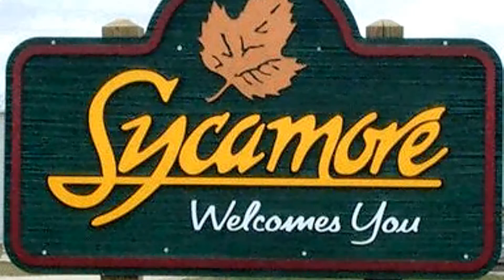Farmer Spotlight: Kurt Sanderson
DeKalb County is home to a wide variety of agriculturalists. What do they all share in common besides our county? Each agriculturalist has a rich family history, and true passion for farming. Every sort of agriculture imaginable can be found here, from livestock to crops to agritourism.

Kurt Sanderson started raising cattle when he was just 8 years old. Now 23, Kurt is a young agriculturalist who raises beef near Sycamore. Learn more about Kurt, his family, and his operation in the second edition of DeKalb County Farm Bureau's Farmer Spotlight.